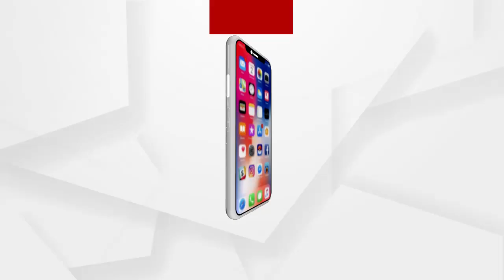ପଶ୍ଚିମବଙ୍ଗରେ ବିଜେପି ସରକାର ହେଲେ ବେଙ୍ଗଲ ମାଟିର ସନ୍ତାନ ହିଁ ମୁଖ୍ୟମନ୍ତ୍ରୀ ହେବେ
ପଶ୍ଚିମବଙ୍ଗରେ ବିଜେପି ସରକାର ହେଲେ ବେଙ୍ଗଲ ମାଟିର ସନ୍ତାନ ହିଁ ମୁଖ୍ୟମନ୍ତ୍ରୀ ହେବେ : ପ୍ରଧାନମନ୍ତ୍ରୀ ନରେନ୍ଦ୍ର ମୋଦି